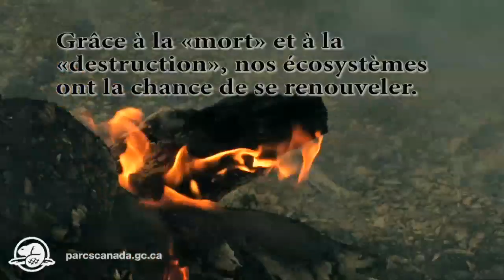Parc National Banff Régénération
Pendant des siècles, le feu a contribué grandement à façonner les paysages de nos parcs nationaux. Les incendies étaient alors allumés par la foudre ou par les Autochtones. Au même titre que les avalanches et les inondations, ce processus naturel stimule la croissance de nouvelles plantes et favorise la diversification des habitats qui subviennent aux besoins des espèces animales.
Pendant la majeure partie du XXe siècle, on considérait le feu comme une force dangereuse qui détruisait la nature et qui ternissait la beauté des paysages. Les premiers gardes de parc national, que l'on appelait à l'époque les gardiens du feu et du gibier, ont été embauchés en 1909 dans les parcs des Rocheuses principalement pour prévenir les feux de forêt et les éteindre.
La suppression des feux a eu plusieurs effets :
•Les paysages sont devenus uniformes, la biodiversité végétale s'est appauvrie et l'habitat faunique a diminué.
•Les combustibles propices aux feux de forêt qui se propagent à grande vitesse se sont accumulés de manière générale.
•Les parcs nationaux sont exposés aux risques de gros incendies susceptibles de mettre en péril les collectivités, les réseaux de transport et les terres avoisinantes.
•Le paysage est d'avantage sensible aux popullations d'insectes et aux maladies.

Pour redonner au feu la place importante qui lui revient, Parcs Canada a maintenant recours aux brûlages dirigés. Le premier brûlage dirigé a été réalisé dans le parc national Banff en 1983.

Production, tournage, montage: Ray Schmidt, Adam Greenberg
Scénario : Kathy Burden, Ray Schmidt
Traduction : Amélie Rivera
Sous-titrage : Ray Schmidt
Remerciements : Ann Morrow, Ian Pengelly, Brian Low, Banff, Waterton, Revelstoke-Glacier IAC, Cliff White